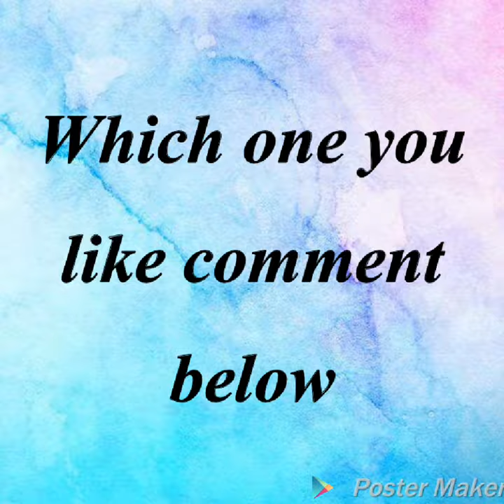Choose one number and see your most beautiful painting